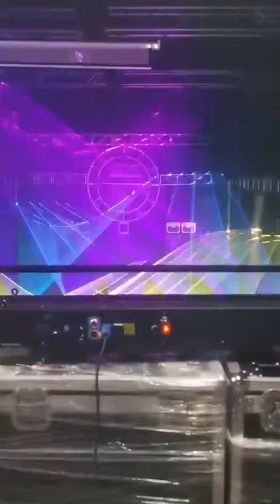1 channel dimmer Red ,1 channel dimmer Green,1 channel dimmer Blue ,To mix the color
1 channel dimmer Red ,1 channel dimmer Green,1 channel dimmer Blue ,To mix the color
6-Eye full colour animation laser 62 channels
Rated voltage: AC110V/AC230V±10%
Rated power: 220W
Laser power: RGB 2/3W*6pcs
Laser source: Red: 638 nm Green: 520 nm blue: 447 NM
Laser Patterns: 128 Laser Animation Patterns (Built-in: Geometric Lines and Dotting Effect 2 Patterns)
Modulation signal: TTL modulation
Laser color: RGB full color
Scanner: 20KPPS*6pcs
Scanning angle: plus or minus 20 degrees
Control mode: DMX512, voice control, self-walking
Control channel: 12/62 CH
Lighting Dimensions: 100*15*17CM
  Whatsapp + 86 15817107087 Wechat: YTjennifer99